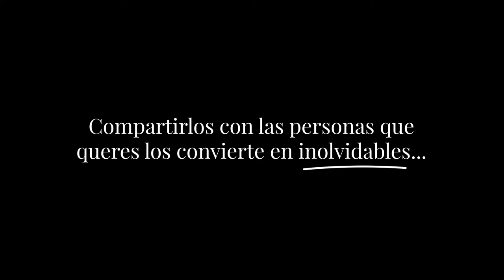Video Invitación Boda Tami y Juli - by Cuba Libre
Hay momentos en la vida que son especiales.
Compartirlos con las personas que queres los convierte en inolvidables...

Invitación para la boda de Tami y Juli en el Convento San Alfonso y Salón Bolgheri
Este video lo filmamos en Los Terrones, Cordoba, Argentina

Cancion: